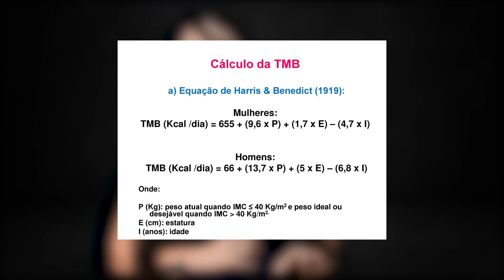COMO DEFINIR O CORPO DEPOIS DOS 50 ANOS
Depois de passar dos 50 anos, muitas pessoas começam a se preocupar mais com a saúde e a forma física. Para quem quer ter um corpo definido, é preciso seguir algumas instruções. Neste vídeo, mostro como é possível conquistar a definição física após os 50 anos. Acompanhe as dicas e veja o resultado na prática!

Assista o vídeo completo para saber mais.

Atenção: As mensagens contidas em todos os vídeos de Casal Fitness
não possuem o objetivo de substituir orientação de um profissional
(independente da sua área de atuação). O vídeo é informativo.
Qualquer rotina iniciada por conta própria é de responsabilidade do próprio.